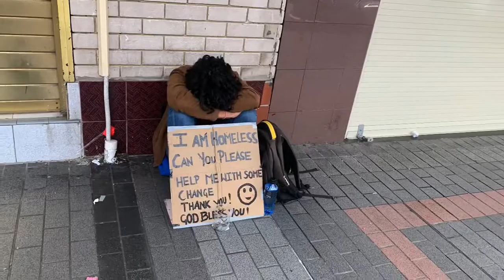VÔ GIA CƯ Ở ÚC (HOMELESS) |CUỘC SỐNG ÚC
Gặp người vô gia cư khi đi chợ
Nên lien quay lại